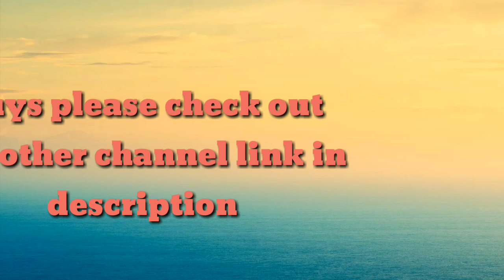Dragon revolt official trailer free to use